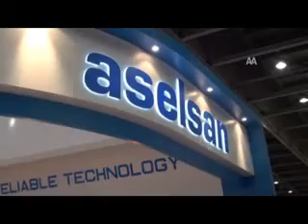Türkiye'nin ilk seyir füzesi "SOM" sergilendi 17.09.2011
Türkiye'nin ilk seyir füzesi "SOM" sergilendi
LONDRA'DAKİ SAVUNMA FUARINA TÜRKİYE DAMGASINI VURDU